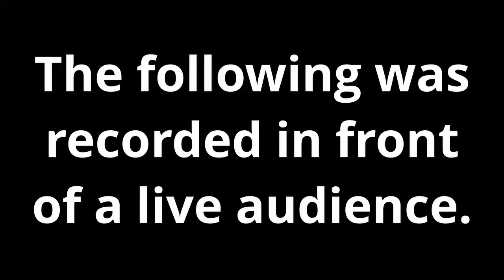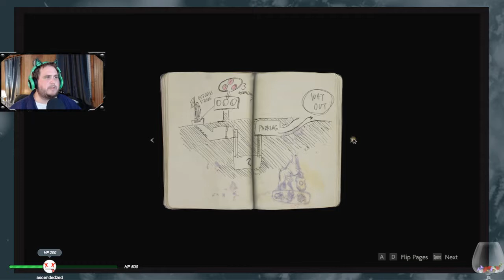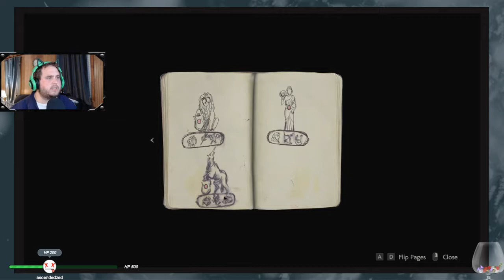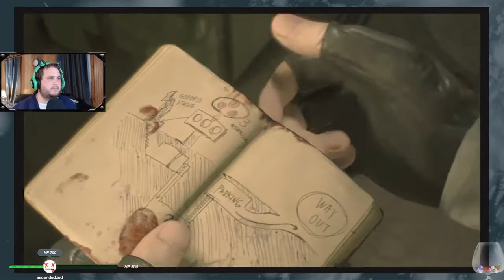[PC] Enter the Rookie - LP: Resident Evil 2 | Leon Ep 2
I played the original back when it was on PS1.  Lets see how much I remember and what has changed!

Resident Evil 2 is a survival horror game developed and published by Capcom.
Initial release date: January 11, 2019
Developer: Capcom
Platform: PlayStation 4, Xbox One, Microsoft Windows

Avatar and Artwork
The majority of the artwork for SyloKat Gaming has been done in house.  However, shoutout to Multie Player who designed my avatar.  You can find her at these locations: